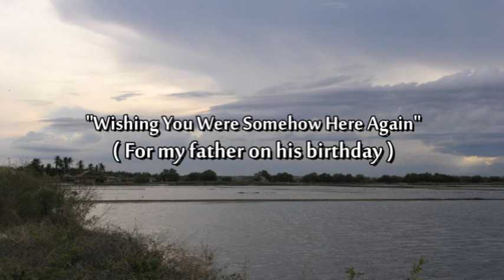♥ "Wishing You Were Somehow Here Again"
Remembering you on your birthday.

Music from "The Phantom of the Opera."

Audio copyright: Music Publishing Rights Collecting Society
(Thanks for allowing the audio to remain here.)